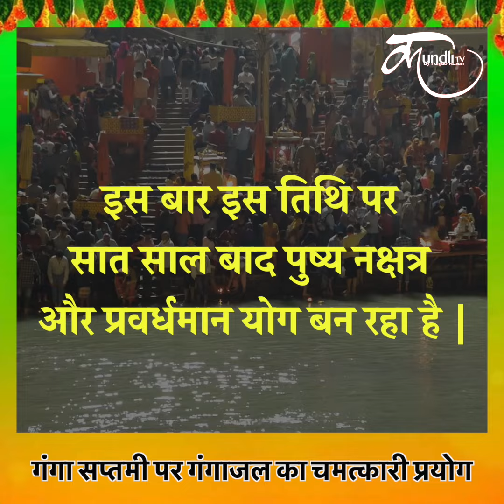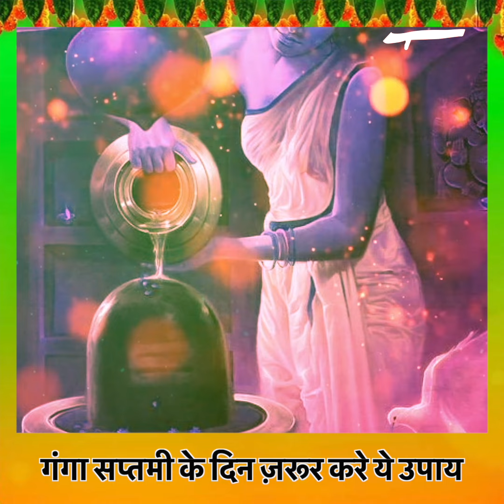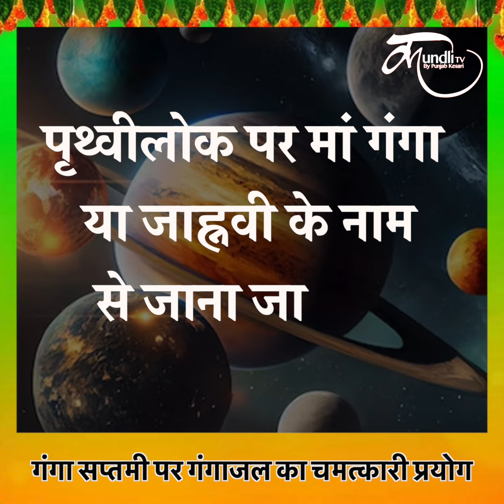गंगा सप्तमी पर गंगाजल का प्रयोग चमत्कार से कम नहीं, 14 मई को करना न भूलें ये उपाय